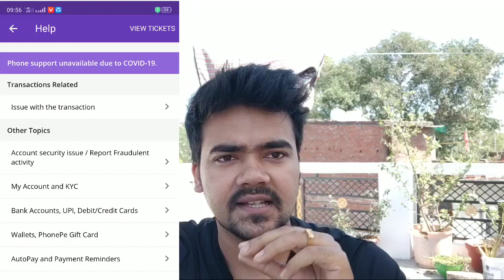Online Froud on PhonePe, Paytm, Google pay through QR code | Live Recording | OLX by Army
Tu jo hua mere sath ise kahate vishing joki ki call k through kiya jata hai aapke bank account se a paise nikalne ke liye yah ek tarah ka online froud bhi hai. yah prod Kai tarike se Kiya jata hai jaise ki aap ke bank account ki detail janne ke yah ATM ka pin yah OTP jaan ke to satak rahe aur apne bank account details kisi ke sath share na kare. Aur agar aisa Ho jata hai to cyber cell  crime mai complaint jarur kare, tension na le.